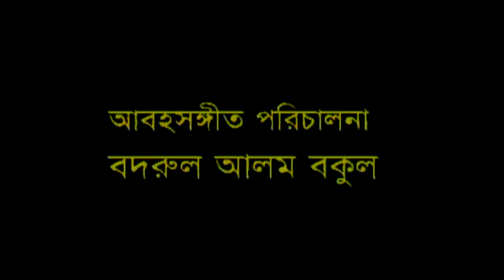Bivrat | বিভ্রাট | Abdul Kader | Sabnam Parbeen | Babul Ahmed | Bangla Comedy Natok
Drama : Bivrat | বিভ্রাট
Script : Mannu
Director : Babul Ahmed
Starring : Abdul Kader, Manmud Sazzad, Black Anowar, Fakrul Hasan Boiragi, Sabnam Parbeen, Sushma, Kobir Ahmed, Akhi, Kazi Asad, M R Junayed, Promi, Roni, Babul Ahmed,
D.O.P : Golam Mostofa Bacchu
Edit & Color : M K Zaman
Asst. Director : A B M Sohel Roshid
Digital Platform : ATN Bangla